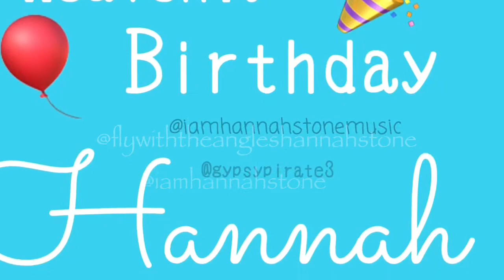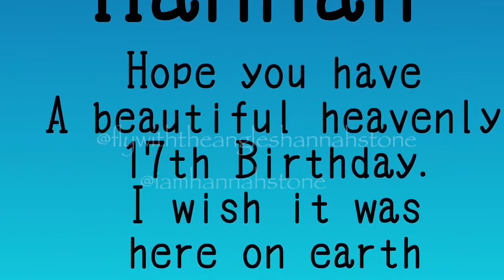Happy 17th Birthday in Heaven Hannah Stone | @iamhannahstone birthday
Today on November 13, 2000 a little girl called Hannah E. Stone was born, even tho she only spent 16 years on this earth we wish her a happy 17th heavenly birthday. Hannah we wish you were still here with us celebrating this special moment with you.

Your Fannahs will love and miss you forever and always 💕 fly high Hannah 💕💕💕🎉